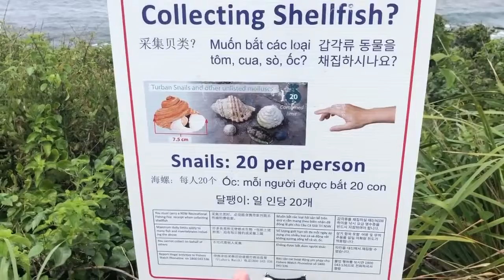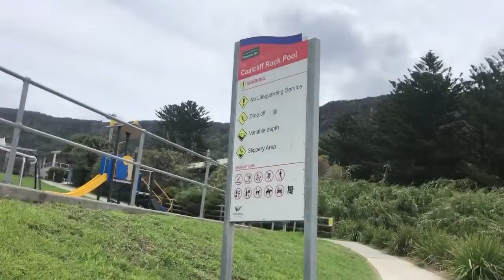How to make Pasta elbow chicken soup.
I Created lucky moniroth YouTube Channel, I would like to share my home cooking experience to everyone, travelling, reading, learning and share as the Link Channel show below. Please check the link if you excited.

1-Lucky Moniroth YouTube Channel is show home cook.

2-blue travel YouTube Channel to see Blue travel the most travelling for the beautiful view around Australia.

3-Read NLearn in Cambodian Language, if you excited to listening the story books.

4-Practise Share YouTube Channel, Just learn to Practise how to used YouTube and I make the video to share to everyone who doesn't know how to create YouTube Channel and don't know to to arrange the YouTube Channel.